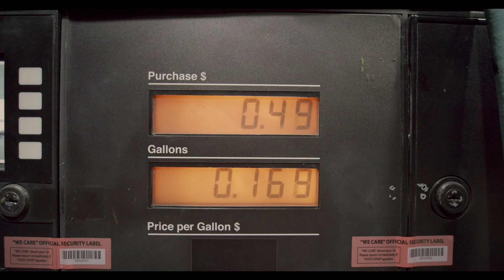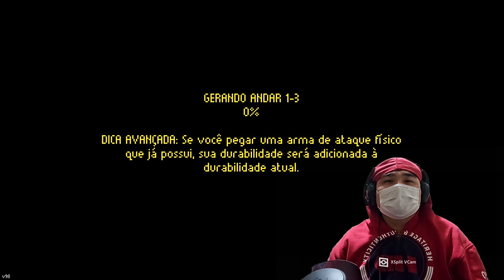UMA CIDADE SEM BIRITA DÁ NISSO... | Streets of Rogue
Qualquer semelhança com a realidade é mera coincidência...